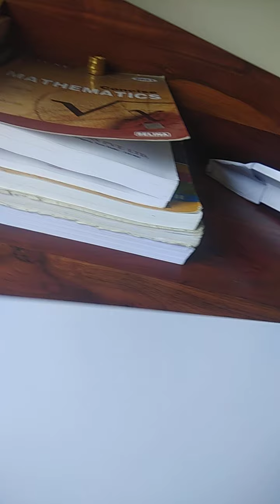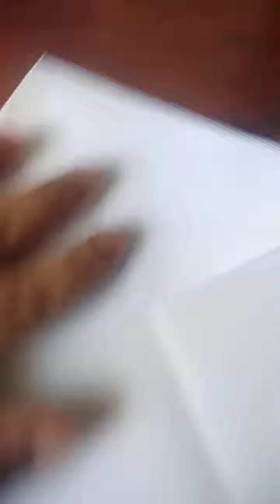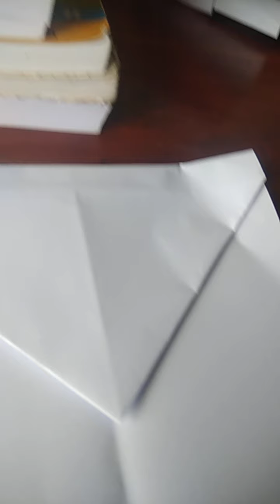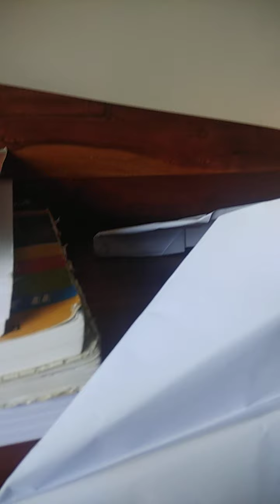how to make a world record paper Plane